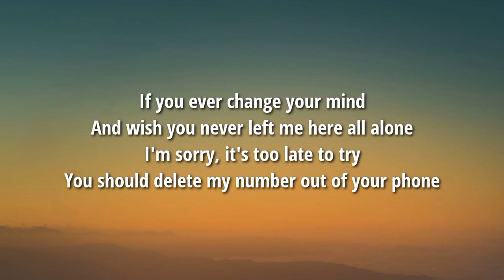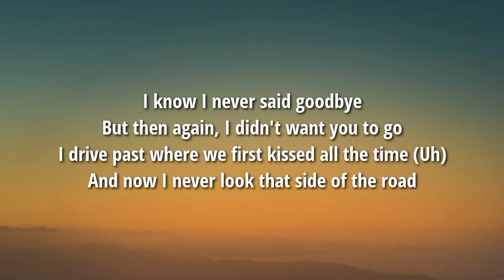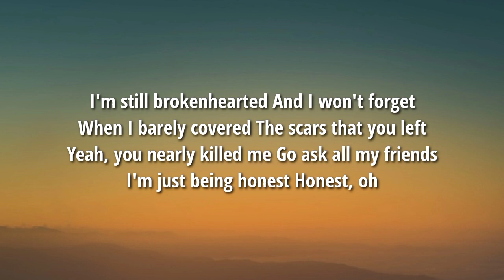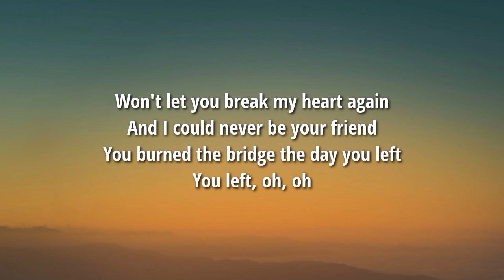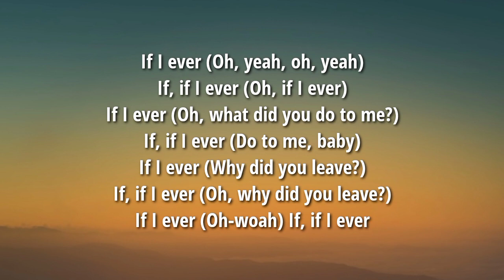Conor Maynard - If I Ever (Lyrics)